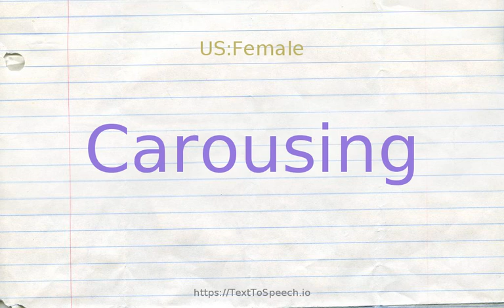How to pronounce carousing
Carousing definitions:
    (s): used of riotously drunken merrymaking; "a night of bacchanalian revelry"; "carousing bands of drunken soldiers"; "orgiastic festivity"